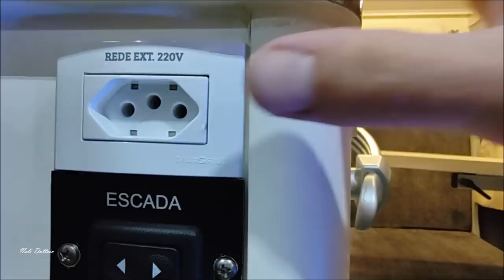KIRSCH ALUGUEL DE MOTORHOMES, EXPOMOTORHOME,2021, APRESENTAÇÃO DA RENAULT MASTER, EUROHOME, LOCAÇÃO.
Neste vídeo o Felipe Kirsch, que se fez presente na Expomotorhome, 2021, na Expotrade, em Pinhais, Paraná, apresenta o motorhome Eurohome, montado em Renault Master, 2022, que é disponibilizado para locação. Muitas informações foram prestadas, no transcurso do vídeo. Quem estiver interessado em alugar este ou outros veículos recreativos, por favor entre em contato com a Empresa: telefone / whats: Loja em Novo Hamburgo/RS: (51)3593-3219 / (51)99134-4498. Loja em São José/SC: (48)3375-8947 / (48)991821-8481. Também, pelo site é possível saber detalhamento completo